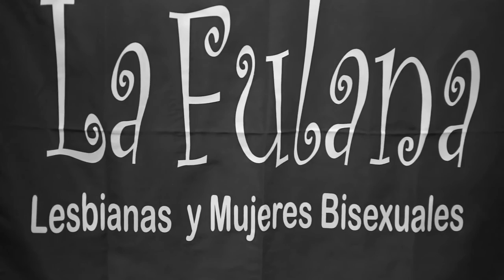Presentacion del libro GAMES OF CROHN - en La Federacion LGTB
Presentacion del libro Games Of Crohn - diario de una internacion de Leonor Silvestri.
Invitadas:
• Dra. Flavia Massenzio, Coordinadora Defensoría LGBT
• María Rachid, Secretaria Gral. FALGBT
• Silvia Delfino, Docente e investigadora UBA - UNLP - UNER, Activista FALGTB

Lugar: La Federacion LGBT, Av. de Mayo 881
Realizado: 18 de Noviembre 2016.